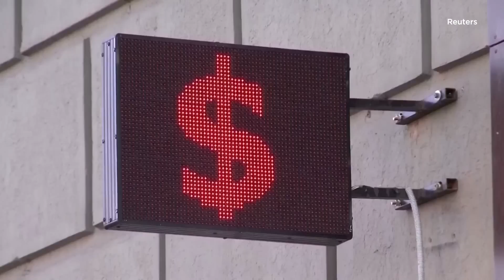Украина и Россия на грани дефолта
Максим Блант коротко отвечает на вопросы о деньгах сегодня в рамках проекта "Деньги на Свободе".
Что будет с долгом Украины и России?
Могут ли замороженные российские активы достаться Украине?